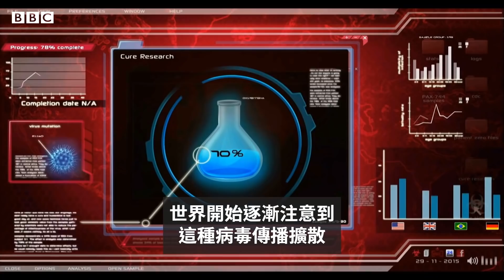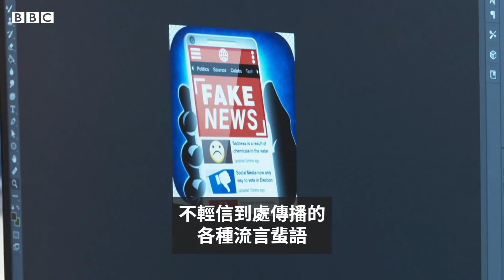肺炎疫情：《瘟疫公司》遊戲玩家暴增 創辦人稱有益大眾－ BBC News 中文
新型冠狀病毒疫情爆發後，電子遊戲《瘟疫公司》迅即竄上熱銷榜首。

是巧合嗎？發行遊戲的公司創辦人認為有幾點要澄清。